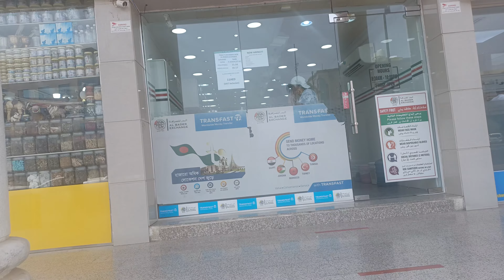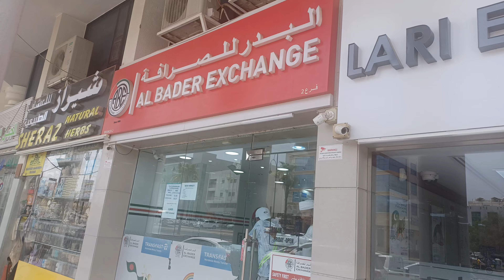Walking going to Exchange